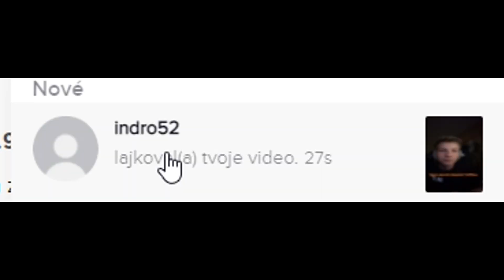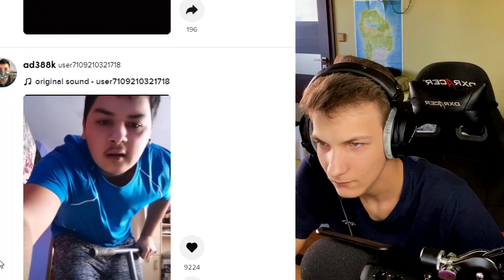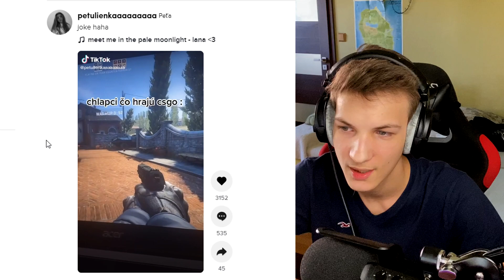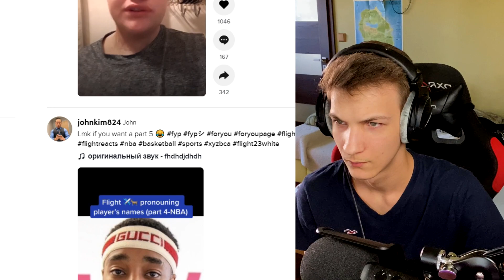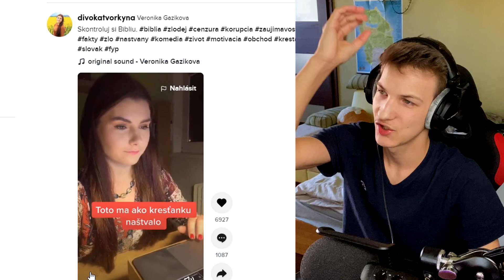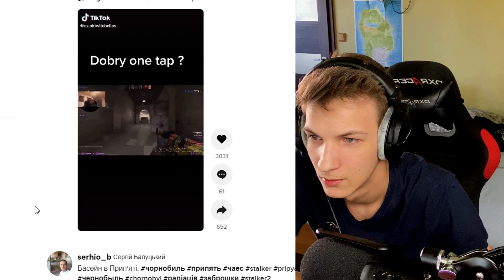Ten TIKTOK Je Samý BLÁZON!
TEN POPIS TU NENI PRE SRANDU KRÁLIKOV

SETUP

- main monitor : 25" ASUS VG258Q Gaming 144hz
- sec. monitor : 24" BenQ GW2470HL 60hz
- klávesnica : Razer Huntsman Elite US
- myš : Glorious Model O (matte white)
- podložka : Steelseries QcK XXL
- headset : HyperX Cloud II
- mikrofón : RODE NT-USB
- webcam : Logitech C930e
- stolička : DXRACER OH/FD01/NR látková
- konzola : Playstation 4 500GB
PC KOMPONENTY

- Procesor : Intel Core i9-9900KF
- Grafická Karta : MSI GeForce RTX 2080 Ti GAMING TRIO
- Operačná pamäť (RAM) : RAM 32GB DDR4 + Intel Optane 32 GB
- Základná Doska : MSI MPG Z390 GAMING EDGE AC
- Chladič CPU : NZXT Kraken X52
- HDD disk : WD Red 3 TB
- SSD disk : Samsung 970 EVO 500 GB
- Zdroj : Seasonic Focus Plus 850 Gold
- Počítačová skriňa : NZXT H700 Nuka-Cola